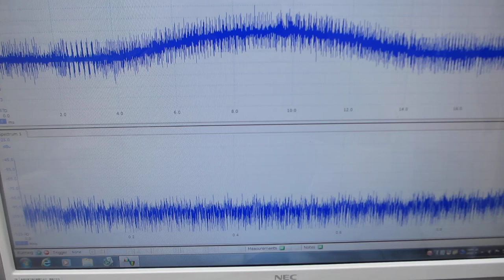超音波発振制御プローブの超音波伝搬制御実験（超音波システム研究所）